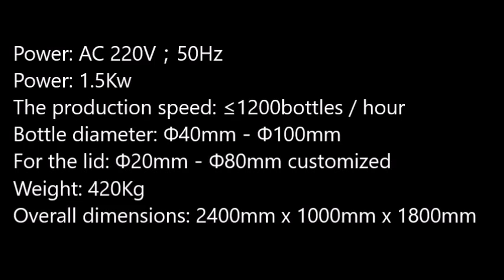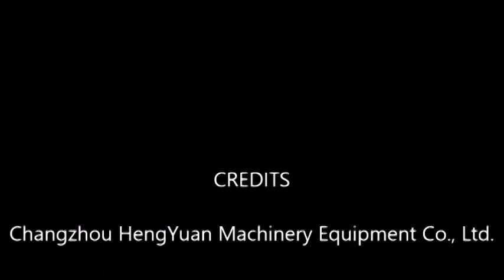Hot Sale Automatic Filling and Capping Machine for Jam Sauce Honey Filler Capper ملء آلة الختم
Automatic Inline Filling and Capping Machine for Jam Sauce Filler Capper 충진 밀봉 기계

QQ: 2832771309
Add: Changzhou City, Jiangsu Province, China

Technical Description
Automatic filling and capping machine combines filling and capping. Automatic filler and capper is suitable for multi-species, multi-standard liquid filling and capping, PLC microcomputer control, with a friendly interface, simple operation, easy maintenance. Capping system with automatic cap, capping and other functions. All wetted parts materials and decorating materials used in all living quality stainless steel material, the surface of a polished appearance , generous , do not pollute the environment, comply with GMP standards.
Automatic filling and capping machine is mainly used for bottling of daily chemical, agricultural chemical and pharmaceutics industry.

•Power: AC 220V, 50Hz can be customized
•Power: 1.5Kw
•The production speed: ≤1200bottles / hour
•Bottle diameter: Φ40mm－Φ100mm
•For the lid: Φ20mm－Φ50mm
•Weight: 420Kg
•Overall dimensions: 2400mm x 1000mm x 1800mm